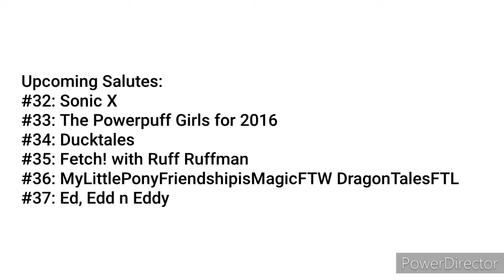Thomas Maree Salutes #31: Cartoon Network